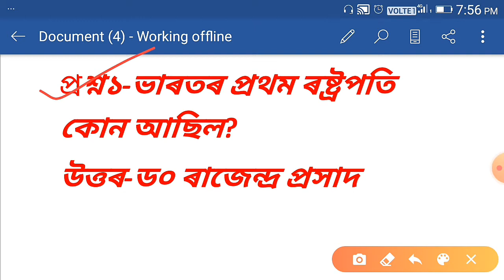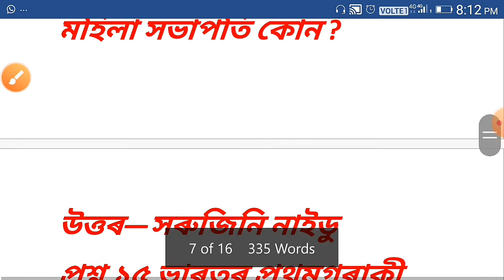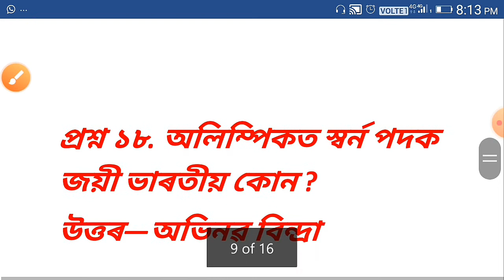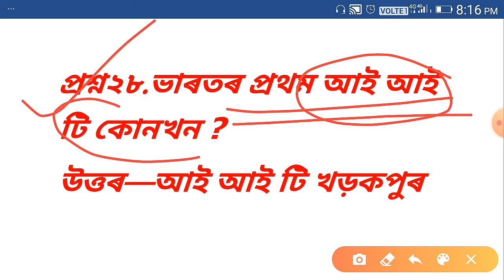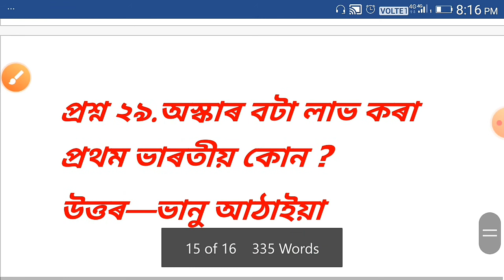ভাৰতৰ বিভিন্ন দিশত প্ৰথম | সাধাৰণ জ্ঞান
gk for assams various  competetive  exam like tet,assam police ,si etc